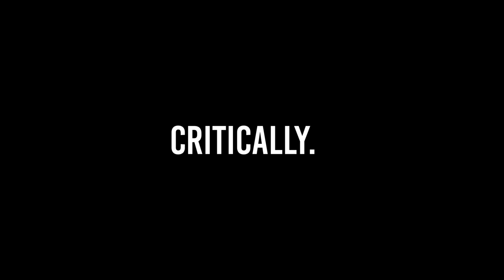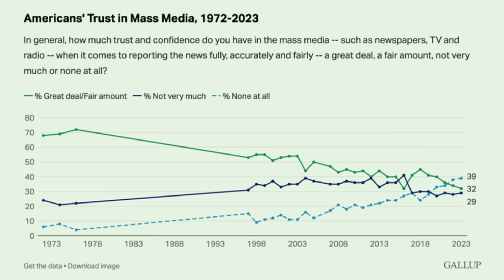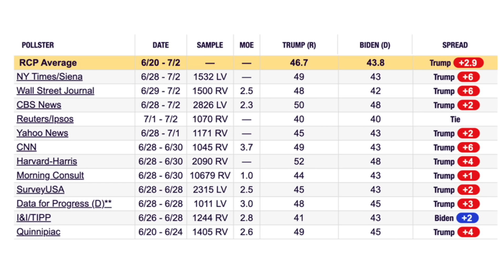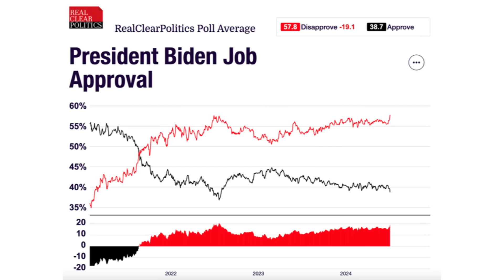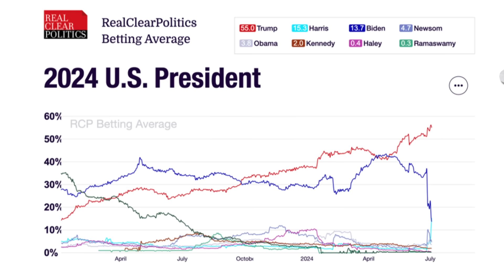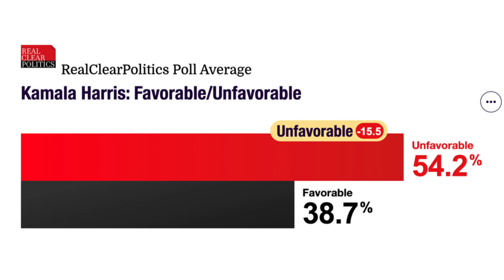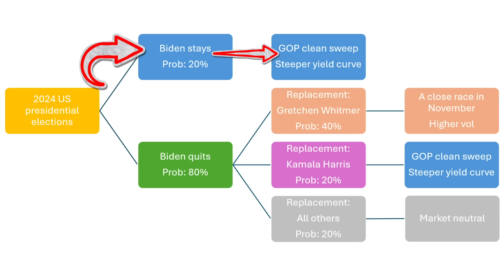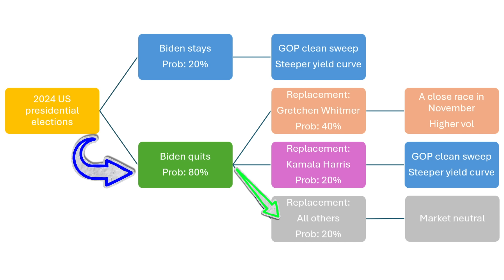It's either Trump or Whitmer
The US presidential election is still 4 months away, but Wall Street thinks it already knows who will win. Since the debate last week, investors have been rushing to put on Trump trades. But is the market jumping the gun? The recent Biden vs Trump debate has fueled bets on shifts in the US Election yield curve and US Election market volatility. Figures like Gretchen Whitmer, Gavin Newsom, and Kamala Harris are emerging as potential replacement candidate. A Republican clean sweep narrative is gaining traction, especially in crucial battlegrounds like Pennsylvania, Michigan and Wisconsin. The pervasive media bias in elections is shaping voter perceptions, as seen in the New York Times election coverage. As we analyze Biden's debate performance and consider the impact of Trump's poll lead, it's clear that Independent voters 2024 will play pivotal roles. Biden's refusal to step aside complicates the landscape, with his campaign strategy under intense scrutiny. Have the odds of a second Trump term really gone up? Why does Whitmer Democrat have the best chance to give Trump a run for his money? What is the best election trade right now? David Woo, a former top-ranked Wall Street global macro strategist, tells it as it is. You may not agree with everything he says but he will make you reassess everything you thought you knew.

Chapters:
0:00 Intro
0:50 Is Biden Out?
1:38 Biden’s Ticking Clock
2:39 Why Trump Shouldn’t Celebrate?
4:19 Who Will Replace Biden?
5:20 The Swing States
6:24 Who Stands a Chance against Trump?
08:48 My Predictions